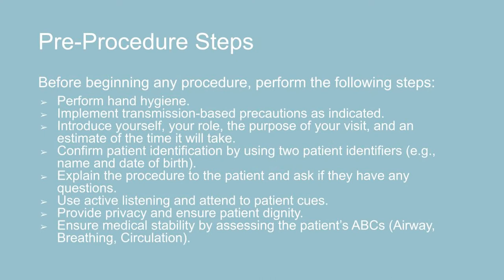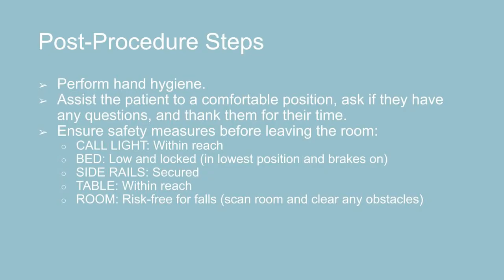Eye Drops Administration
This skills demonstration video was created by a nursing instructor as a free student resource in the Open RN Nursing Skills OER textbook, funded by a $2.5 million grant from the Department of Education. Access the associated free Open RN Nursing Skills textbook This video is free to reuse without obtaining additional permission by including this suggested attribution statement, "Skills Demonstration: Eye Drops Administration by Chippewa Valley Technical College is licensed by CC BY 4.0.”